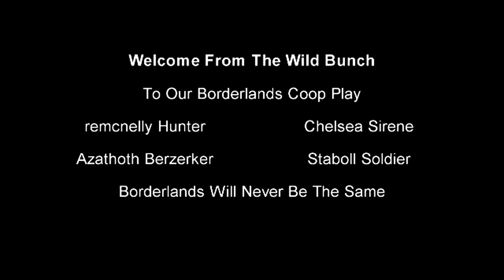Wild Bunch Borderlands Coop Play - Part 95.mp4